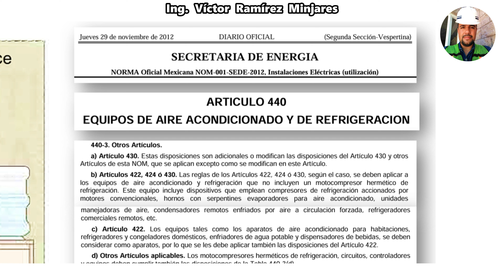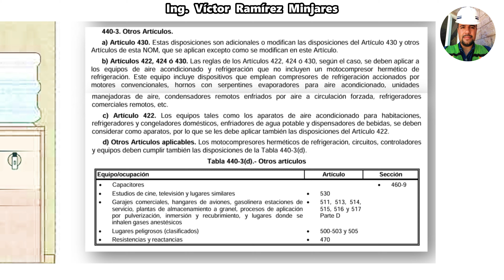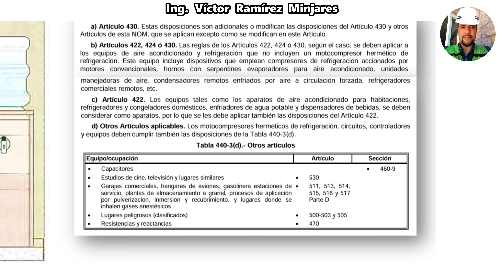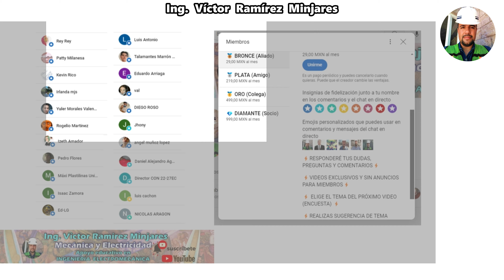440-3. Otros Artículos. c) Artículo 422. ENFRIADORES DE AGUA POTABLE, REFRIGERADORES, DISPENSADORES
Artículo 440 Equipos de aire acondicionado y de refrigeración. NOM-001-SEDE-2012

NORMA OFICIAL MEXICANA DE INSTALACIONES ELÉCTRICAS
NOM 001 SEDE 2012

(DÉPOSITOS vía Tienda OXXO o en la ventanilla de HSBC):

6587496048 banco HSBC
* Clave Interbancaria CLABE
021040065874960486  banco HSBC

Norma Oficial Mexicana, relativa a las instalaciones eléctricas. NOM-001-SEDE-2012.
Simbología eléctrica normalizada: americana y europea.
Costo de la energía eléctrica (vigentes)
Criterios de selección de canalizaciones, ruteos y cálculo de conductores.
Método óhmico por unidad. - Teoría general, fuentes y perfil de corrientes de falla, reactancias de estado transitorio, relación X/R y diagramas de reactancias.
Potencia y corrientes de falla trifásica, simétrica y asimétrica
Métodos sintetizados de cálculo de corto circuito.
Bus Infinito.
Método de los MVA.
Método porcentual.
Protección de motores de baja y media
tensión. Selección de interruptores y fusibles
Coordinación entre dispositivos primarios y secundarios.
Proyectos de instalaciones.

Enriquez Harper, G. (1987). Elementos de Diseño de Instalaciones Eléctricas Industriales (2da.
ed.). México: Limusa Noriega
Enriquez Harper, G. (2003). Elementos de Diseño de Instalaciones Eléctricas Industriales (2da.
Enriquez Harper, G. (2004). Guía práctica para el cálculo de instalaciones eléctricas. (1ra. ed.).
México: Limusa Noriega